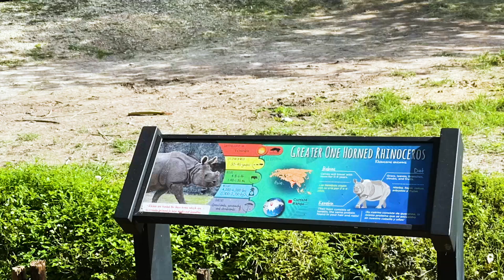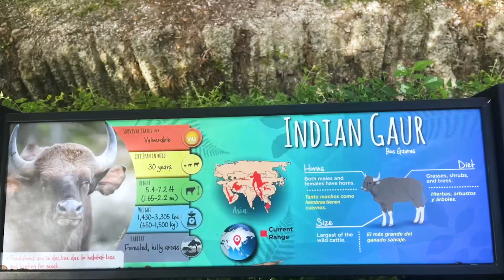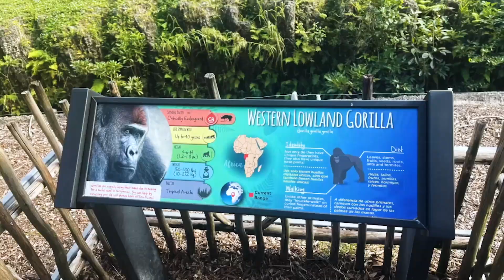Learn Haitian Creole - Animal Names| A Day at Zoo Miami |English Kreyòl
Hello,
This is an educational video to learn a new language.
Learn animal names in Haitian Creole while exploring Zoo Miami.